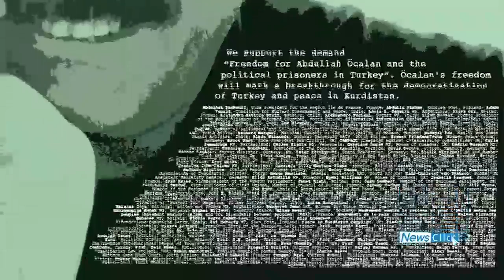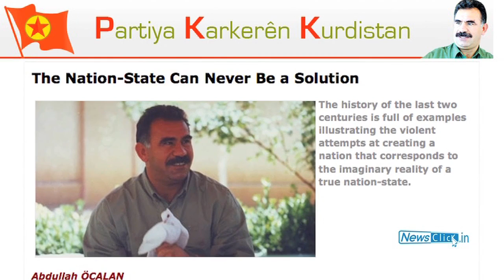The Kurdish Question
In spite of the peace agreement that the Kurdistan Workers' party (PKK) had with the Turkish government, Abdullah Ocalan, the jailed leader of the PKK who has been held in the Turkish prison island of Imrali for the past 14 years, has not yet been freed. 1/4th of the population in Turkey is Kurdish and yet they do not have the right to have education in their mother tongue.

Speaking to Newsclick on the various facets of the Kurdish Question, Fayik Yagizay, leader of the Peace and Democracy Party (BDP), says the way-out of this situation is to have a democratic system in Turkey and in the entire region. He emphasises that democracy means not just to have voting rights, but to have the participation of all people which is not sufficient in Turkey. Yagizay says the struggle for freedom, democracy, rule of law and human rights is more important than fighting for a separate nation-state.